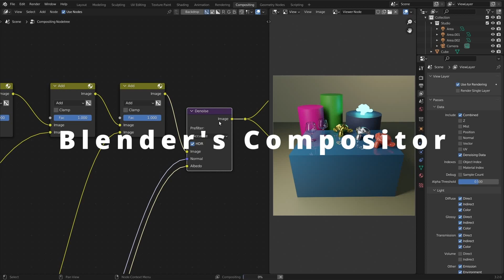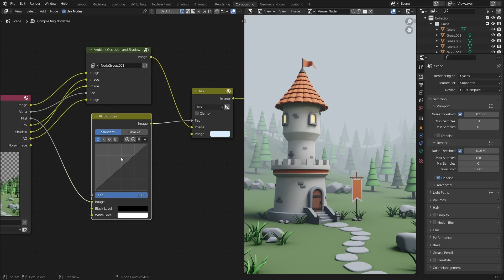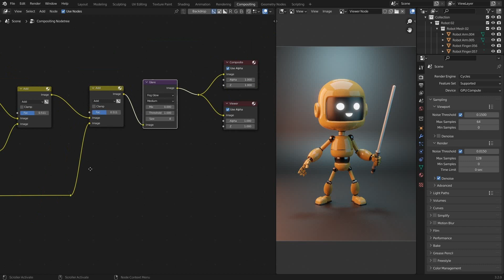Blender Compositor Course!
Do you want to learn how to take your Blender rendering to a professional level?
Then it's time for you to learn how to use Blender's Compositor.
The Compositor is Blender's node compositing system.
In this course, you will see how to use the compositor to perform color adjustments,  You'll see how to use filters to create effects,
You will learn to use Layers, Masks, and Cryptomattes to restrict the scope of adjustments and effects.
That way you can make changes to specific areas of your scene.
You can, for example, change the color of objects and materials even after the image is rendered.
In addition, you will see how to use Render Passes and other resources to adjust, in a controlled way, the intensity of shadows, and ambient occlusion.
You'll also see how to create effects like fog, depth of field,  and vignette effect. You will also see how to render light passes separately,
So that it is possible to create isolated adjustments for direct lighting , indirect lighting, reflections, among others.
You'll also see how to use Light Groups, a feature that lets you control the intensity and colors of each group of lights in your scene independently, even after the scene is rendered.
Blender's Compositor is a key resource to turn a good render into an amazing render.
So sign up right now to take your images to the next level!